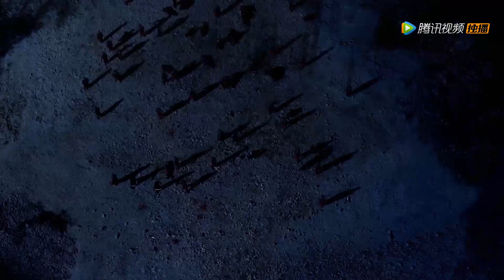Clip 阿兰若之梦揭秘，阿兰若战死沙场太虐心【三生三世枕上书 Eternal Love of Dream】